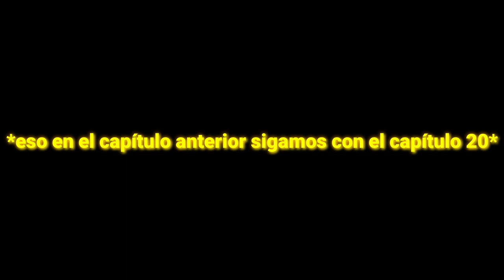Kion y fuli unidos por siempre capítulo 20